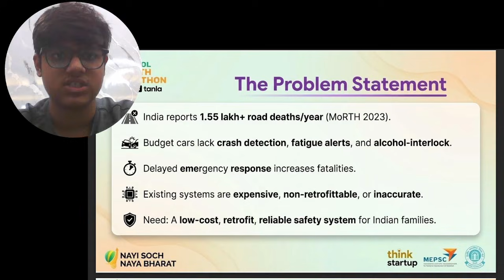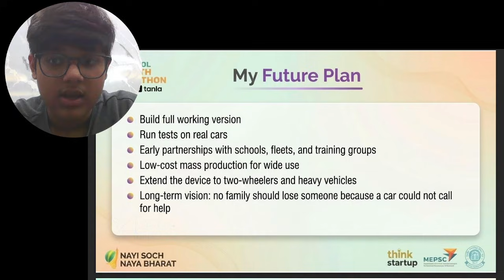SYI53998 | Team Name | Top 2000 | SYI25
UID: SYI53998

SCHOOL NAME: Amity International School, Sector-1, Vasundhara, Ghaziabad

Team Name: DriveSecure
Team Member Name 1: Aviral Tyagi

Idea Tagline: DriveSecure - Turning budget cars into smart, safe vehicles!

Idea description: "Turning budget cars into smart, safe vehicles! Introducing VARS (Vehicle Accident Response System), an affordable, plug-and-play retrofit safety system powered by IoT and Cloud AI.  This innovation is designed to bring necessary safety features to every car:
✅ Real-time Crash Detection, monitoring incidents instantly.
✅ Monitors Alcohol and Driver Drowsiness.
✅ Sends instant alerts to family and emergency services with location and severity data.
✅ Works even if the car battery dies, guaranteed by built-in super-capacitors.

Support the future of road safety!"